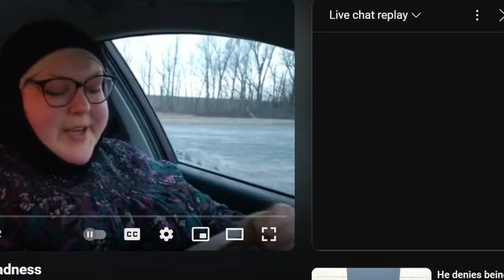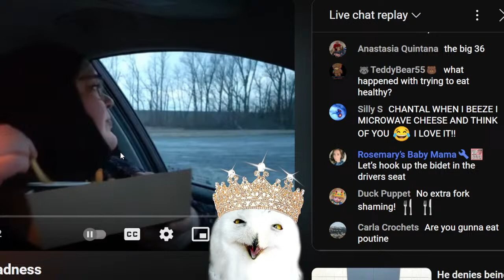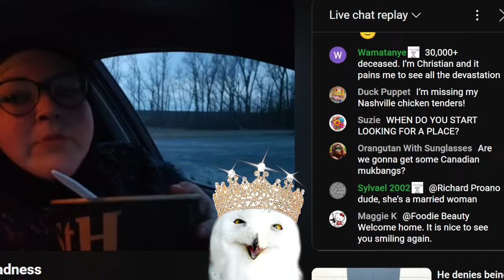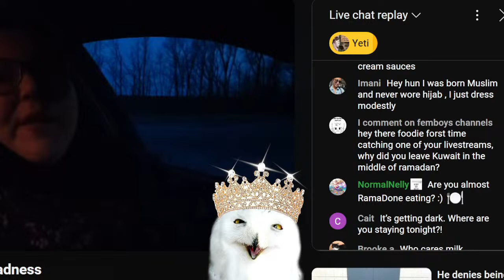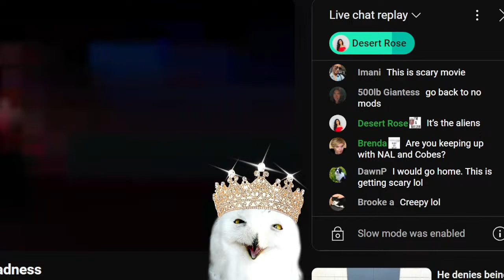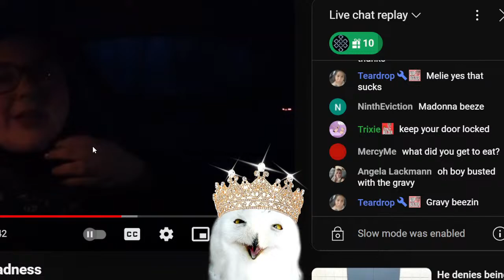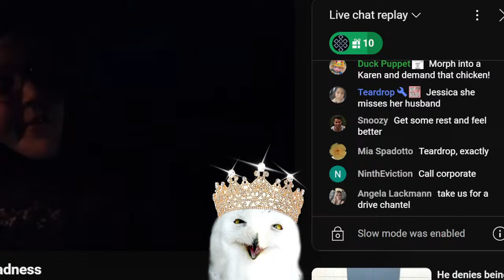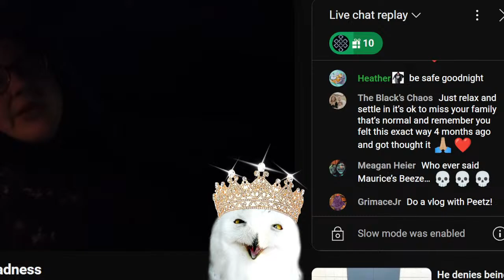Does Chantal's Identity Depend Where She is in the World? Who IS She??!!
Some have said they'd like to send something as a gift. My dear rescued pooches that I brought back with me from Egypt always need things (there's also a few "wants" on the list)!  Thank you from Mama Owl and the Pups!

This is a good beginner's resource if you want to learn more about Islam

Are you dealing with the loss of a beloved pet?  There are online support groups that may help.  Be sure to register as early as possible, as they fill up quickly.

Listenable podcast